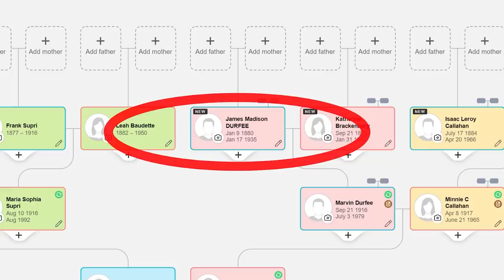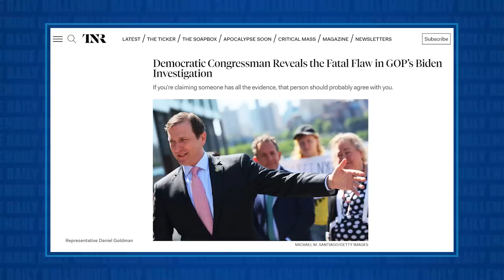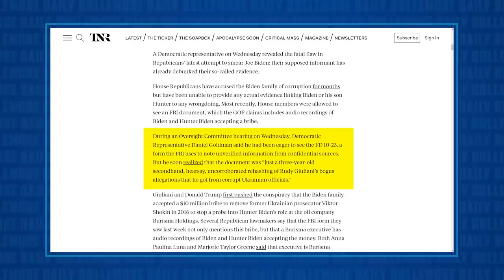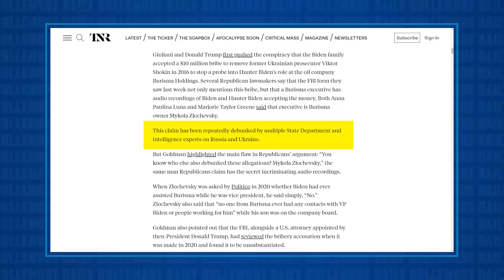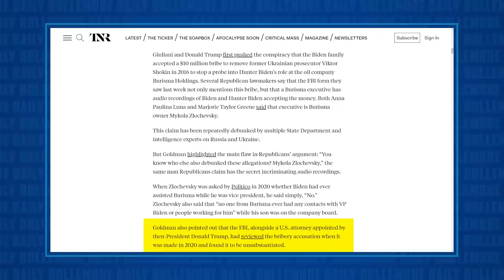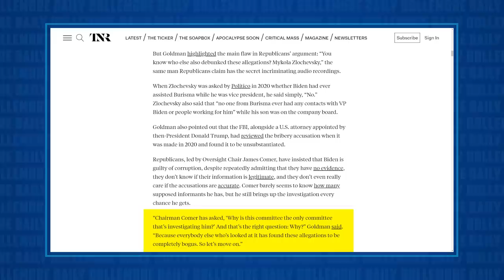This Democrat in Congress JUST TORCHED James Comer's Biden Investigation!!!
Jesse talks about Congressman Daniel Goldman, who just put a nail into the coffin of the already laughable and beleaguered phony investigation into Joe Biden that is being used as an attempted distraction by Republicans from the rampant and serial criminal indictments of the ex-president Donald Trump.